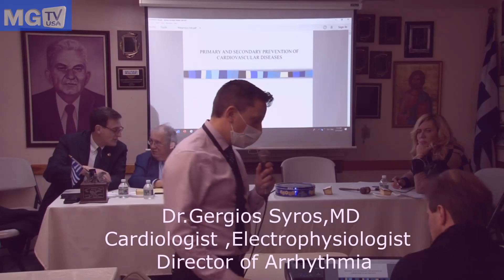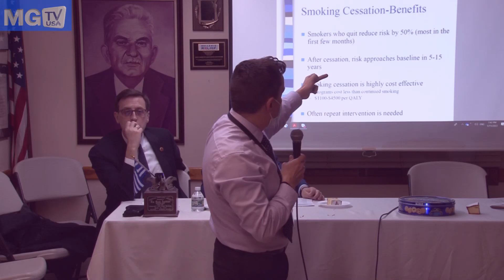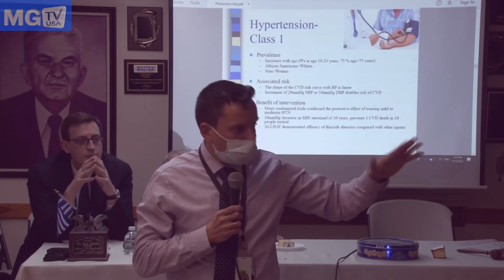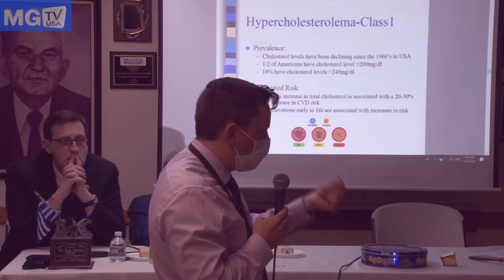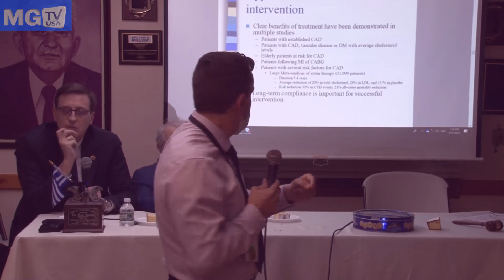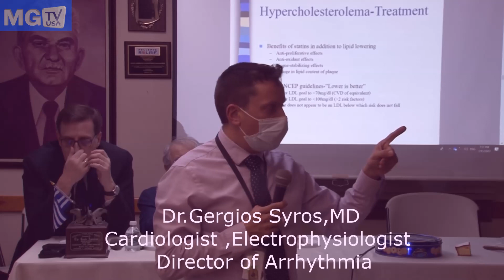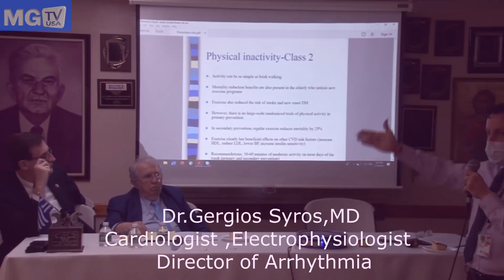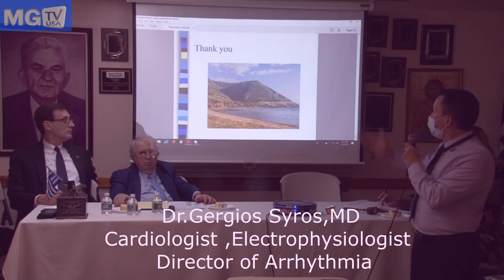GREEK AMERICAN HOME OWNERS ASSOCIATION ASTORIA NEW YORK ΚΟΠΗ ΠΑΡΑΔΟΣΙΑΚΗΣ ΒΑΣΙΛΟΠΙΤΑΣ 2023